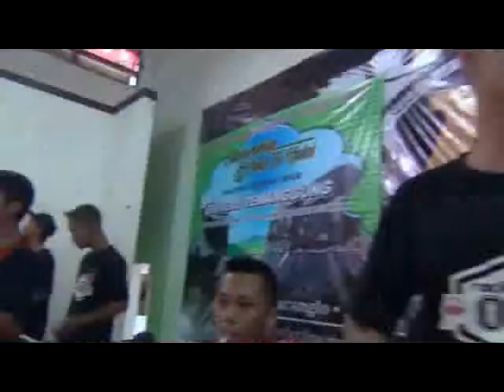Dangdut Sak Karepe Dewe dari Temanggung 24